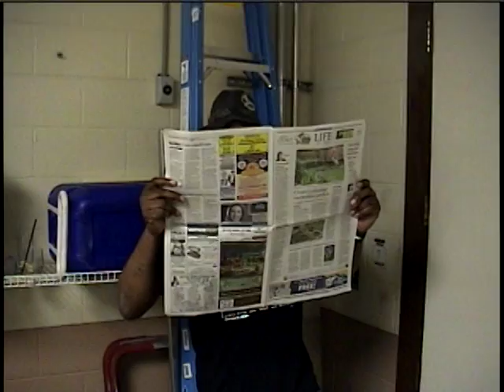Tony Todd Candyman.mpg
Candyman (Tony Todd) makes a rare Nashville appearance and does a take for Slaughterhouse.